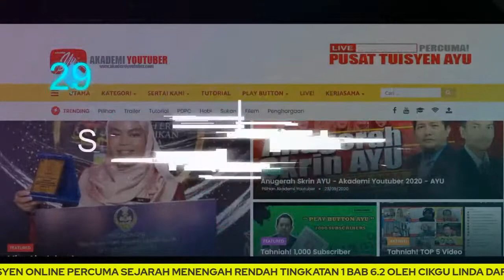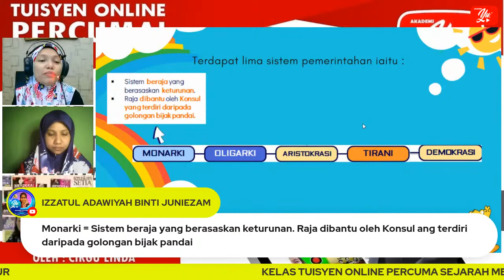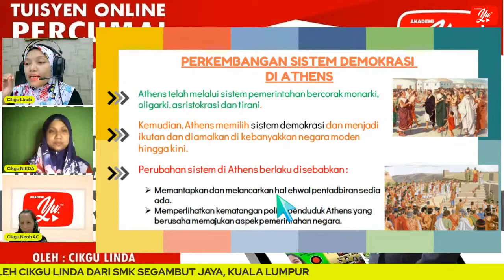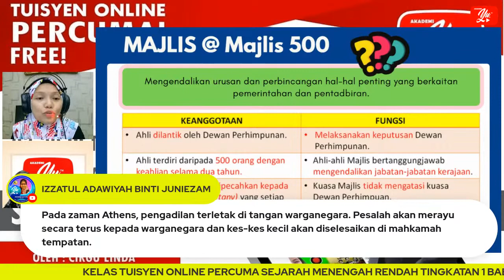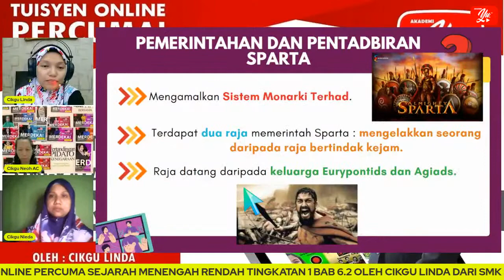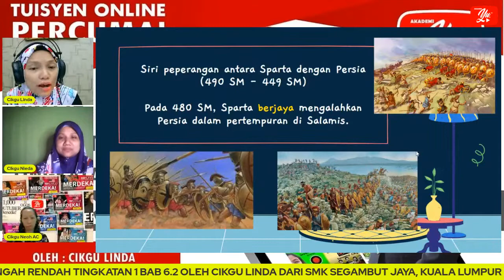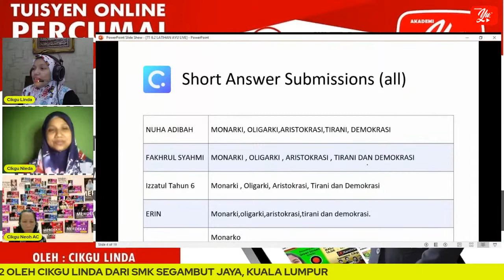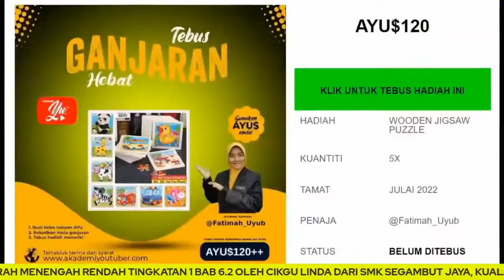🔴[LIVE] SEJARAH PT3 - T1 BAB 6.2 PENINGKATAN TAMADUN YUNANI OLEH CIKGU LINDA #08